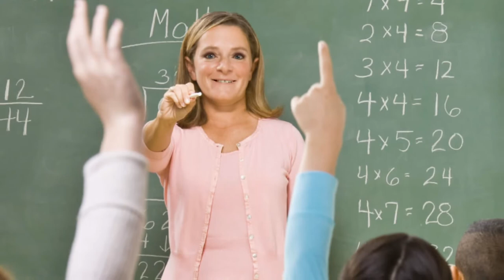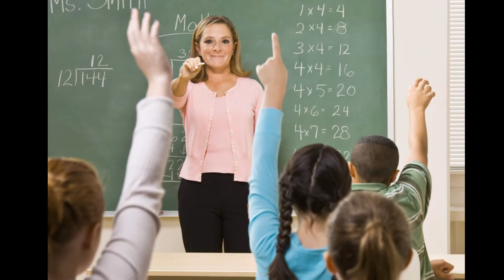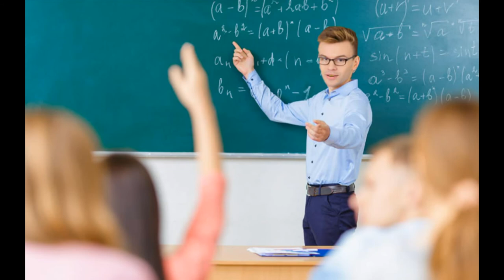Victim (Music Video) - Matt Finlay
Victim (Music Video) (2022)
Music written/recorded/performed by Matt Finlay

ISRC AU-OXF-20-00007
Copyright Matt Finlay 2022.

This video is parody and may contain copyrighted images.

Purchase my music from KULTURE:
(If you don't want to/can't pay then please message me direct for a link)